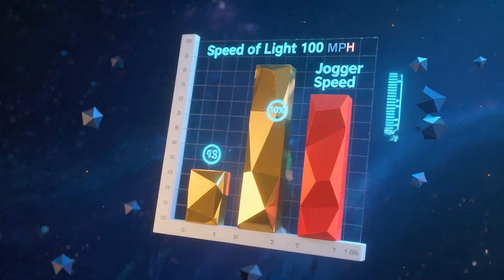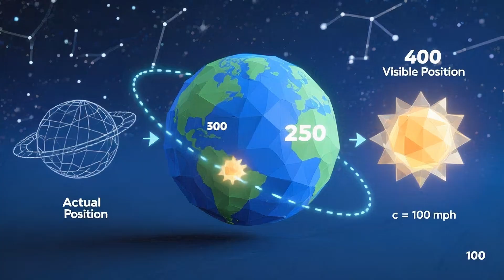What If the Speed of Light Was Only 100 Miles Per Hour?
Have you ever felt like your life was buffering? Imagine that feeling became reality. A world where a simple wave to your neighbor takes a full second to arrive, where sound travels FASTER than sight, and the universe around you stutters like a bad internet connection. This isn't science fiction; it's a terrifying possibility if we break one fundamental law of physics. We explore a world where the speed of light—the cosmic speed limit—is a sluggish 100 miles per hour. Discover how you could literally time travel into the future by driving your car down the highway, why our entire global economy would instantly shatter, and how the unbreakable link between cause and effect would be severed forever. This isn't just about a weird visual glitch; it's about how one simple change unravels the very fabric of reality itself.

C H A P T E R S:
00:00:00 Introduction: A Lagging Universe
00:00:50 A World Out of Sync
01:46 Relativistic Effects: Time & Space Warp
03:48 The Collapse of Modern Civilization
05:43 Shifting Colors and Ghostly Suns
07:40 Conclusion: The Gift of a Coherent Reality